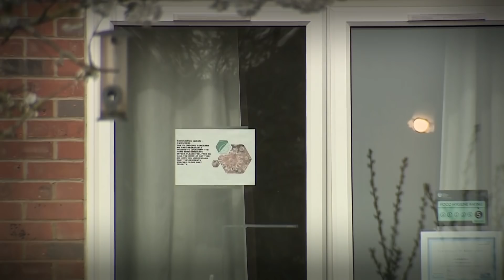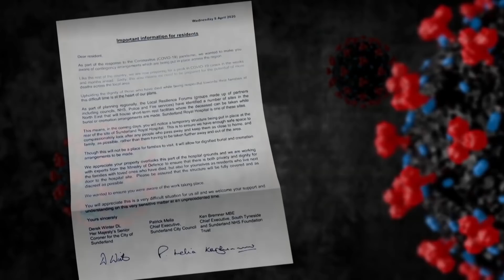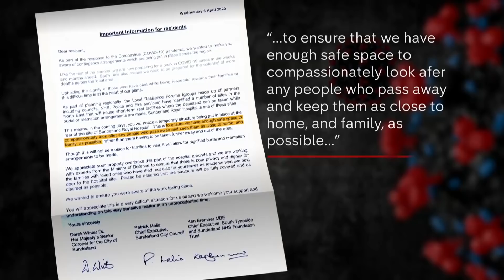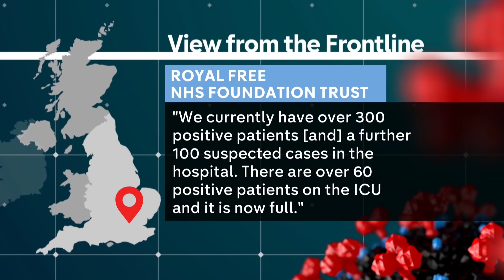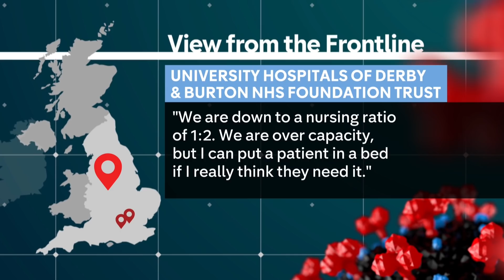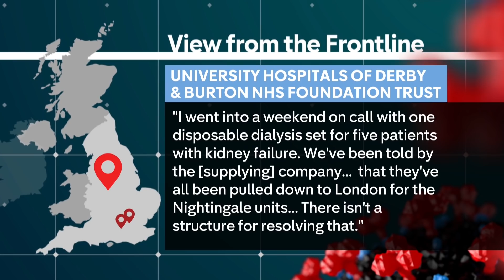UK urged to stay home as daily reported virus death toll surges by 980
The blazing Easter sun while we are confined indoors is one of the minor cruelties of this crisis.

The silent empty streets seem to occupy a different universe to the frantic efforts in countless hospitals to keep patients alive, the elderly dying alone in care homes, the soul-tearing dilemma who gets the ventilator and who doesn't, the feeling that when this enforced staycation is over we will live through the worst economic recession in memory.

And every day like the ticker from hell, the announced number of dead. Twenty short of a thousand today.